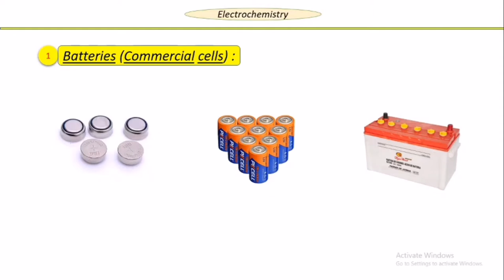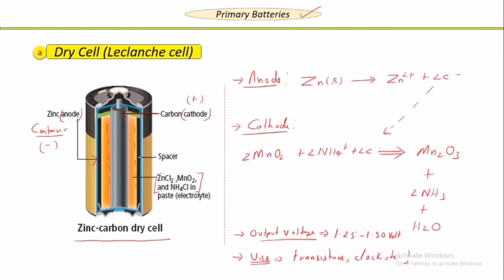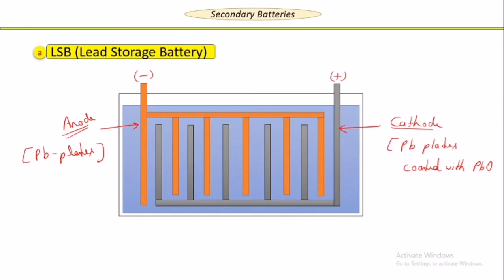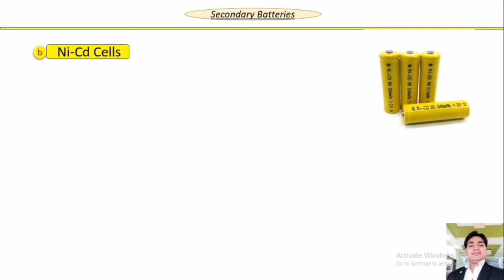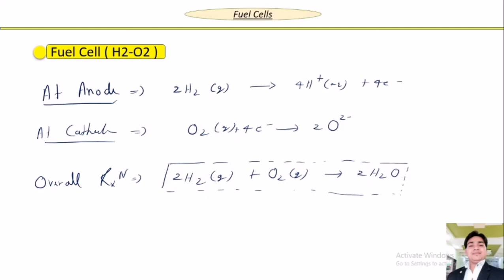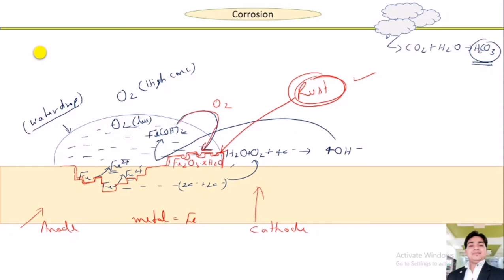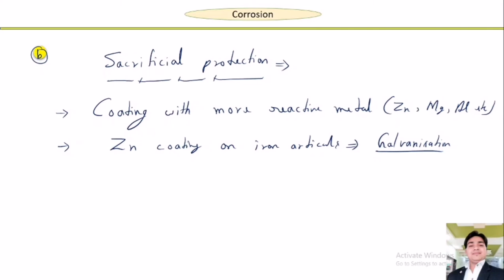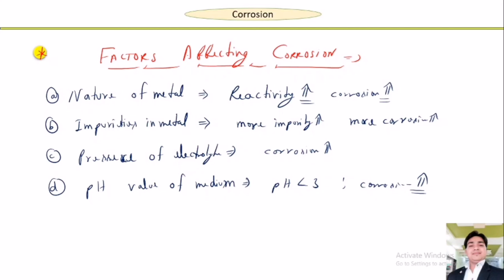Corrosion, Dry Cell, Mercury-cell Lead Storage Battery, Ni-Cd Cell, Fuel Cell, Electrochemistry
Electrochemistry Lecture - 9 || NEET / IIT-JEE / CBSE
Primary and secondary batteries,
Dry Cell, Mercury cell, Lead Storage Battery, Ni-Cd Cell,
 Fuel Cell,
 Corrosion ||

Topic Discussed :
1. Commercial Cells - Batteries
2. Dry Cell, Mercury cell, Lead Storage Battery, Ni-Cd Cell
3. Fuel Cell
4. Corrosion
5. Prevention of Corrosion
etc...
full explanation with examples.